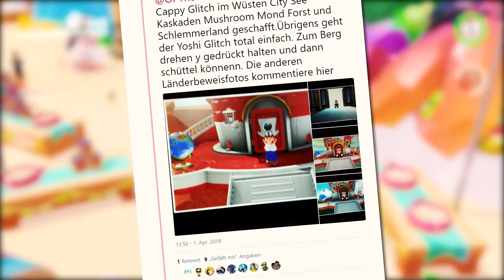Mario TÖTET Cappy in Mario Odyssey [GLITCH] 😱🤣